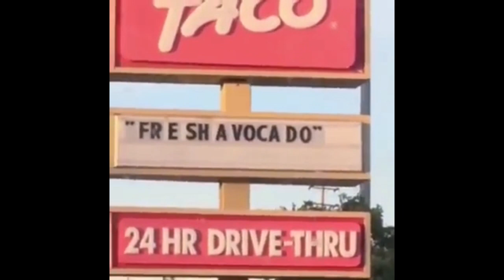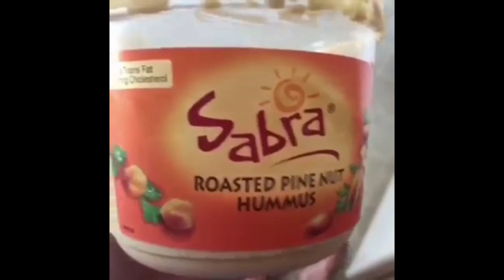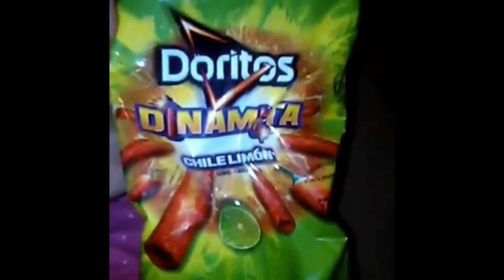vines that make me have an urge to put a turkey wing inside my pussy